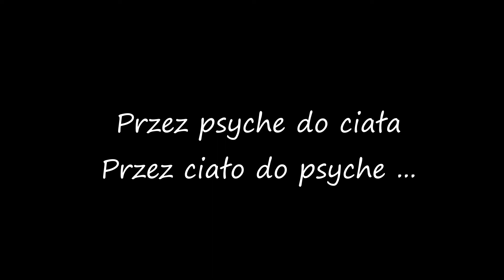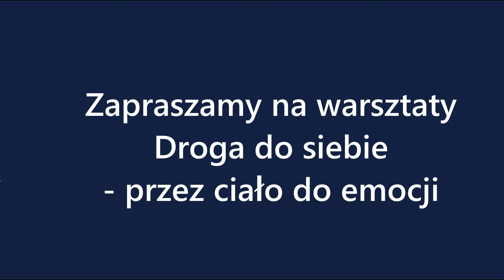Gdy nic się nie chce ;)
Co się dzieje, gdy masz tak dużo rzeczy do zrobienia, gdy gonią terminy, a Tobie totalnie się nie chce...
Zapraszamay: Ilona Opaszowska i Michał Mania